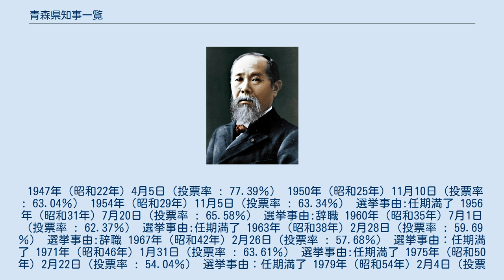青森県知事一覧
青森県知事一覧（あおもりけんちじいちらん）は、青森県の知事の一覧。
以下のとおり。